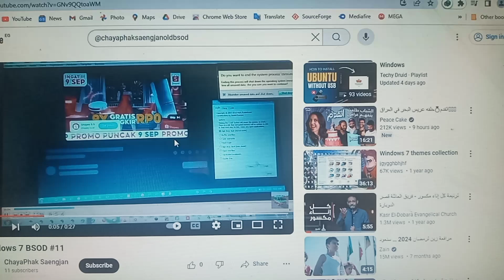Has Chrome WSOD